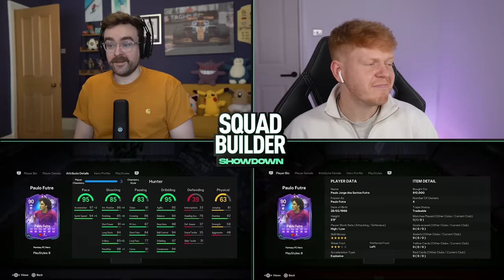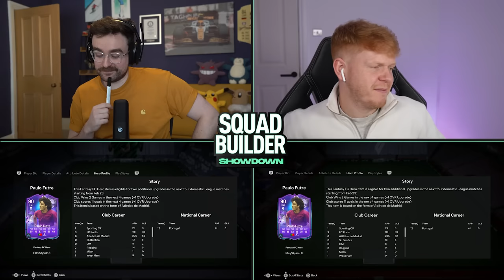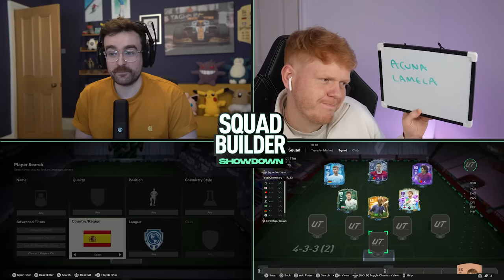FC24 Squad Builder Showdown! FANTASY FC PAULO FUTRE!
EASportsFC 24 Squad Builder Showdown on Fantasy FUT Futre! aj3 fc24 squadbuildershowdown vs @Jack54HD ​⁠

0:00 Intro
10:00 Skip to the guesses

MY RECORDING AND STREAMING IS POWERED BY ELGATO PRODUCTS! CAPTURE CARDS, STREAMDECK, WEBCAMS AND MORE!

SBSD Advent PUB QUIZ - coming soon (remember to note down your answers)

★ Stream - Twitch.tv/AJ3 ★